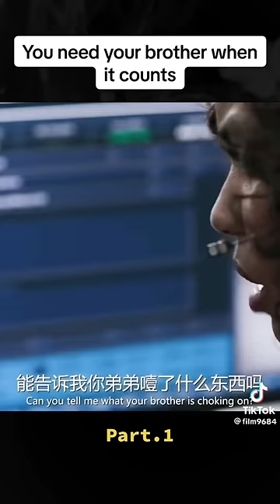When your finally there for your bro